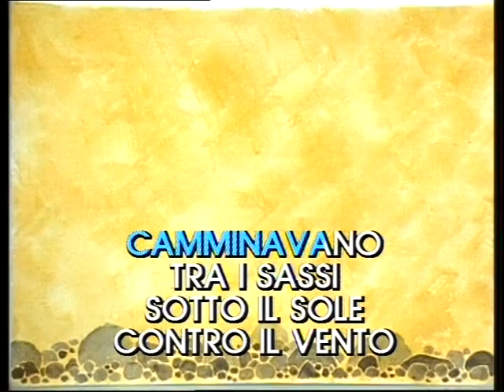IL GIGANTE E LA BAMBINA - RON - base karaoke